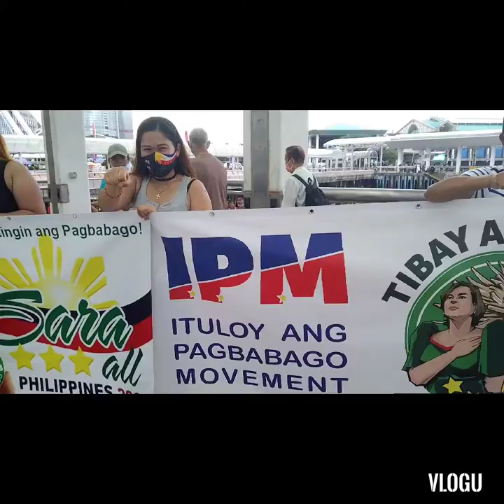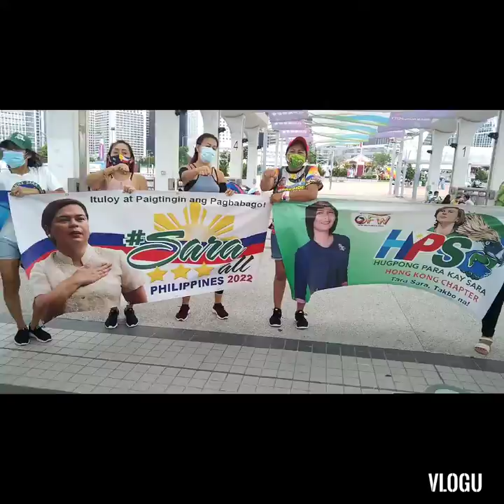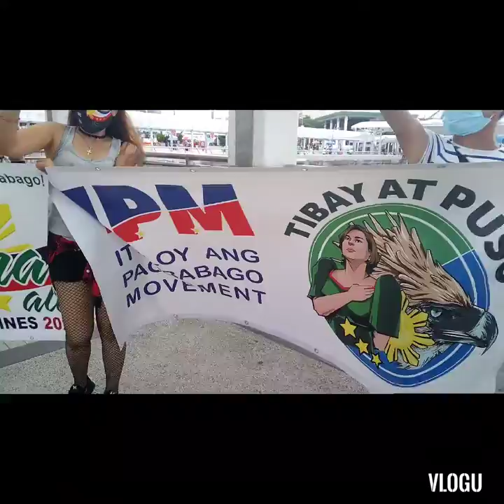Run Sara Run /OFW HK Support Mayor Sara Duterte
OFW HK support Mayor Sara Duterte 👊🇵🇭.
Mayor Sara Duterte Takbo na po kayo pagka Pangulo ng Pilipinas. Dito kami handang lumaban at tutulong.